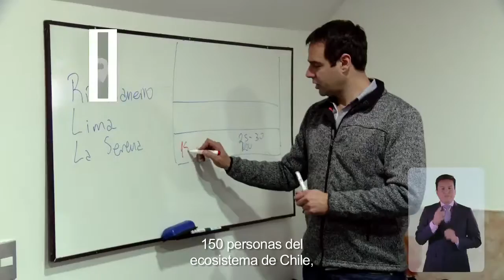Tomo la palabra - Capítulo 8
Seguimiento al proceso constituyente realizado en Chile el año 2016.

Carolina Espinoza, de 28 años, estudiante de estética integral participa del un Encuentro Local organizado por la Junta de Vecinos el Progreso. Valeria, una de las participantes define el Encuentro local como "el ELA por la inclusión y el sentido, el fondo de esto, es un encuentro donde nosotros decimos aquí nadie sobra, aquí nadie es mejor, ni peor que el otro.”